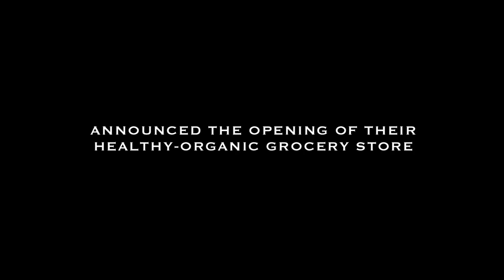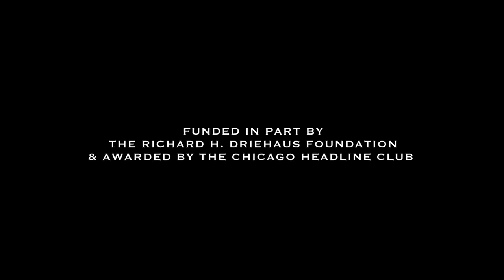WHOLE FOODS ENGLEWOOD, CHANGING CHICAGO'S FOOD DESERT, WIDESCREEN Trailer